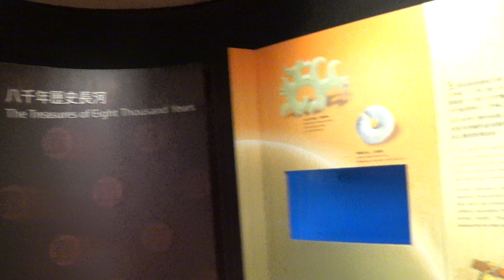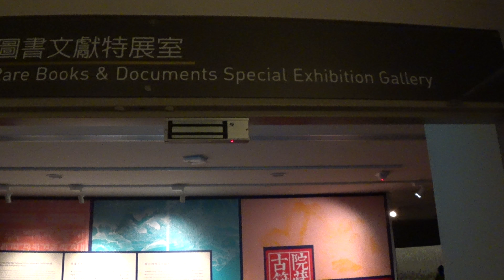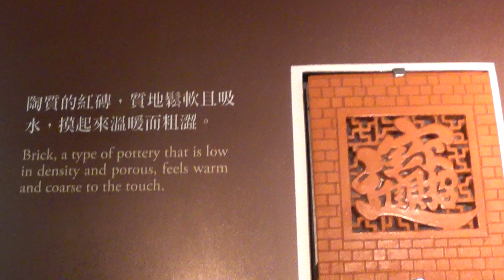The National Palace Museum in Taipei, Taiwan | 4K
The National Palace Museum located in Taipei and Taibao, Taiwan, has a permanent collection of nearly 700,000 pieces of ancient Chinese imperial artifacts and artworks, making it one of the largest of its type in the world. The collection encompasses 8,000 years of history of Chinese art from the Neolithic age to the modern.[4] Most of the collection are high quality pieces collected by China's emperors. The National Palace Museum shares its roots with the Palace Museum in the Forbidden City, whose extensive collection of artwork and artifacts were built upon the imperial collections of the Ming and Qing dynasties.

The National Palace Museum was originally established as the Palace Museum in Jingzhao Difang's Forbidden City on 10 October 1925, shortly after the expulsion of Puyi, the last emperor of China, from the Forbidden City by warlord Feng Yü-hsiang. The articles in the museum consisted of the valuables of the former Imperial family.